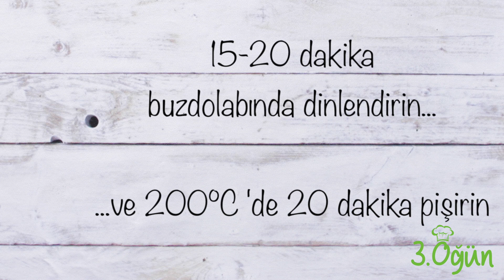Brokoli Kroket Tarifi